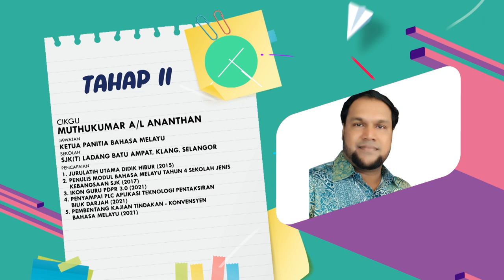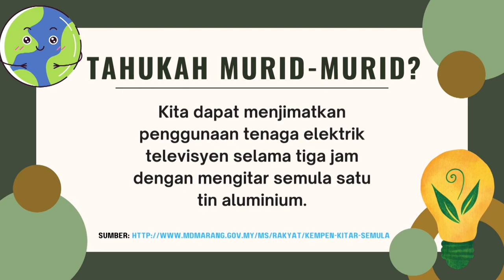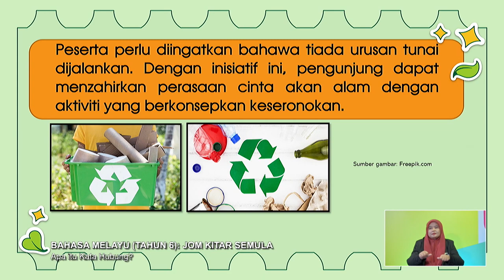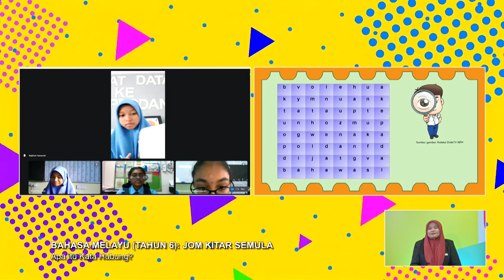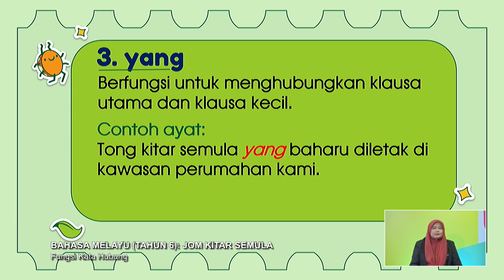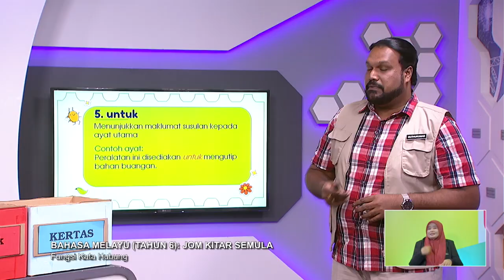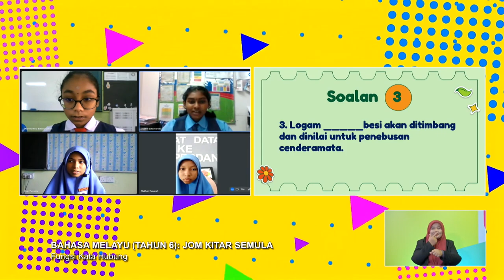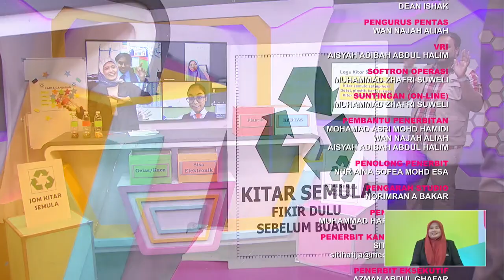TAHAP II 2022 Q3 Q4 EP 81 BAHASA MELAYU TAHUN 6 JOM KITAR SEMULA @